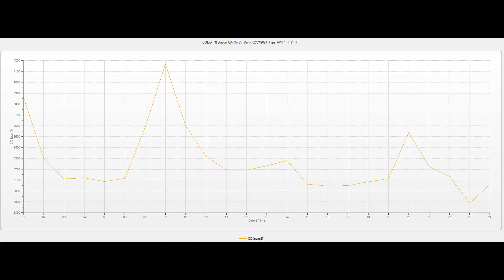Atmosfer havasının keyfiyyətinə nəzarət ( 13.12.2021 )